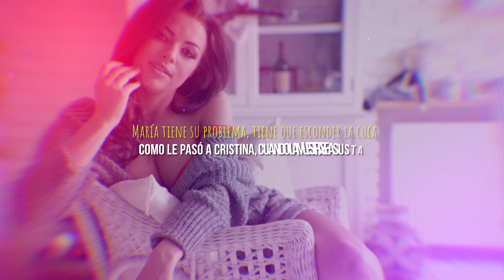LA FERIA DE LAS CUCAS - La Sonora Dinamita (Video Letra)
LETRA:

LA FERIA DE LAS CUCAS – LA SONORA DINAMITA

Con las cucas de mi tierra, con ellas me quedo yo
Le echan harina de trigo y canela, qué ricas son
Las cucas de Margarita son toda una colación
También les echan helado, esas no las cambio yo

En el centro de la plaza
Todo era revolución
¿Por cuánto me das la cuca?
Le dije a doña Leonor
Recuerde usted mi vecina
La última vez me la dio
Más cara que Margarita y
Más negra que la de Ivón

La cuca bien formadita produce gran sensación
Esa la tiene Sarita, Marcela y la bella Flor
Blanquita me dio la cuca más barata que Martica
Pero prefiero la de Olga, porque esa es más redondita

La cuca, la cuca
Me gustan, me gustan las cucas
Caramba, me gustan las cucas

¡Cambio cucas por jalapeños!
¡Oah!

No me pellizques la cuca, Lucía me reprochó
Después se pone maluca, sino pregúntenle a Sol
María tiene su problema, tiene que esconder la cuca
Como le pasó a Cristina, cuando la muestra se asusta

La cuca cuando está vieja, esa pierde su figura
Anita, Sonia y Amparo, por eso no se preocupan
Gladys, Mónica y Estela saltaban de la alegría
Cuando el cliente cogía sus cucas y al paso se las mordía

La cuca de Magdalena no tiene muy buen olor
Como lo tiene Martica, con buena ventilación
La Neila le pegó a Zoila, porque le dijo a Beatriz
Que Julia le daba cuca al marido de Judith

Me gustan, me gustan, me gustan

¡Cuca, cuca, cuca, cuca, cuca, cuca, cuca, cuca, quiero yo!